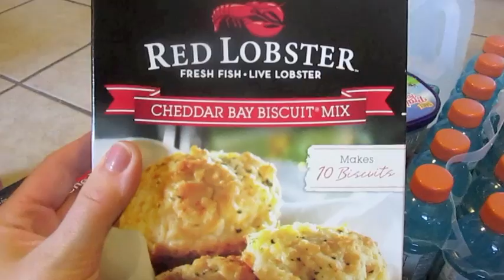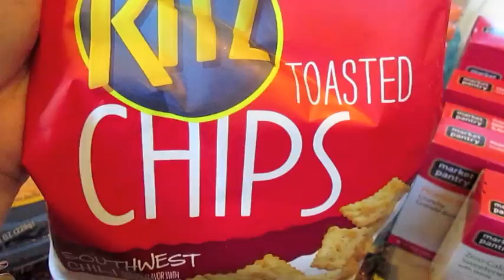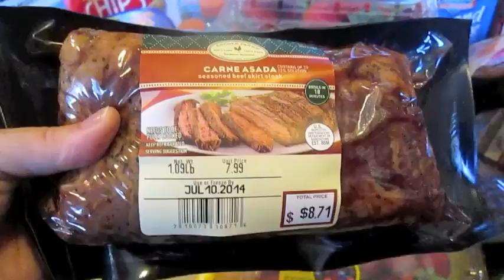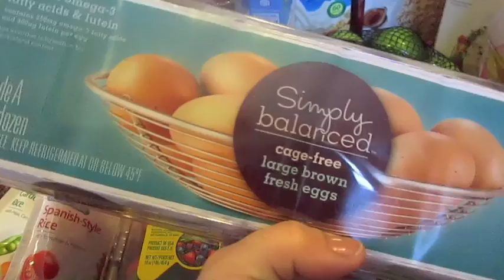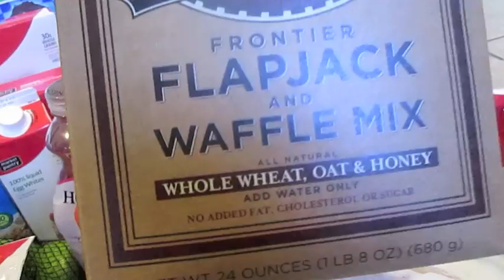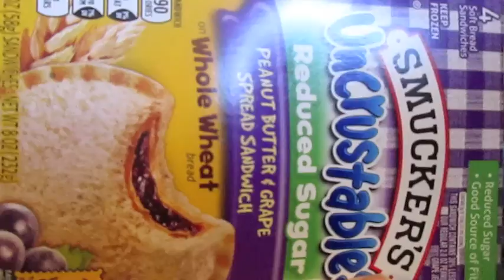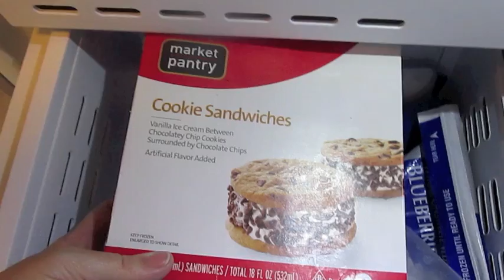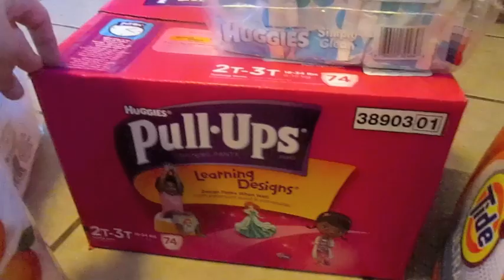June 29th: HUGE Target & Grocery Haul!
Lots of stuff in this Target & grocery stock up! I have been dealing with getting a rental car sorted out while my vehicle goes into the garage to get fixed and wasn't sure if I would have a car for a few days... so I wanted to be sure to be stocked up! :) (The car situation has since gotten sorted out, btw!)

Snail Mail:
Diana - BeingMommywithStyle